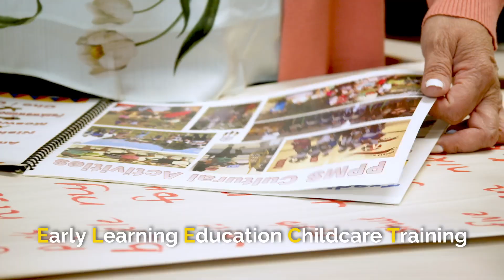Early Learning Education Childcare Training (ELECT) Program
The Rupertsland Early Learning and Childcare Training (ELECT) program is a comprehensive professional development initiative designed specifically for early learning educators and those in key positions who can, upon program completion, advance Métis early learning education.

Guided by Métis Knowledge Holders, Elders, and educators from Rupertsland, participants engage in a unique and immersive experience that supports them in weaving Métis knowledge and ways of being into their early learning spaces in a good way. The ELECT program provides a range of authentic Métis courses, weaving virtual and in-person instruction with traditional experiences. ELECT is a Métis-distinct program, culminating in creating early learning resources specifically designed for Métis education, empowering our youngest learners. Throughout the program, participants are deeply impacted by their learning and new lived experiences.

This video highlights what ELECT is.